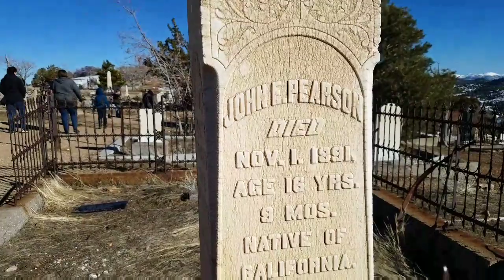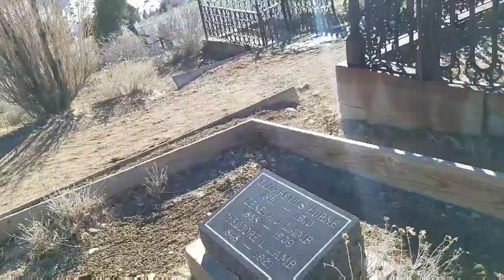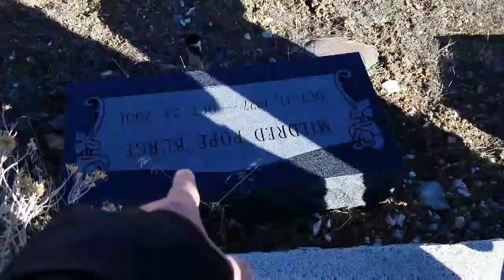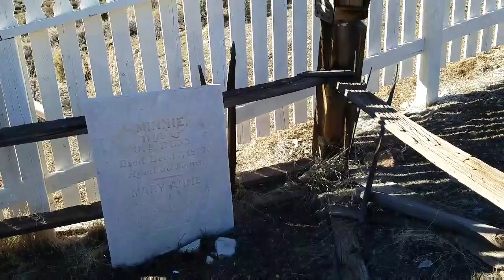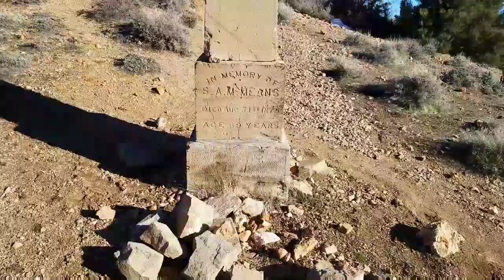HISTORIC VIRGINIA CITY PART 3: 1800s CEMETERY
Cindy Vlogs

Please join me on Instagram:
Cindywvlogs

Our mailing address is:

Winnemucca, Nevada 89446
USA